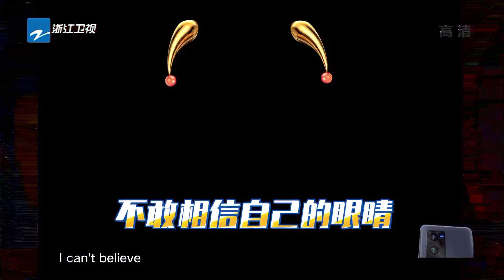罗一舟铁门槛秀翻全场 唐九洲演绎反向套头术 王牌对王牌6 EP12花絮 20210416[浙江卫视官方HD]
《王牌对王牌第六季》是浙江卫视推出的暖情互动挑战类棚内综艺节目，由浙江卫视节目中心制作，沈腾 贾玲 华晨宇 关晓彤 组成固定MC“王牌家族”。 由#沈涛 担任主持，宋亚轩 担任王牌少年！